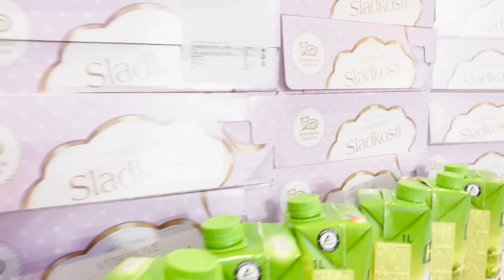Křtiny Adrian a Kristian 2023